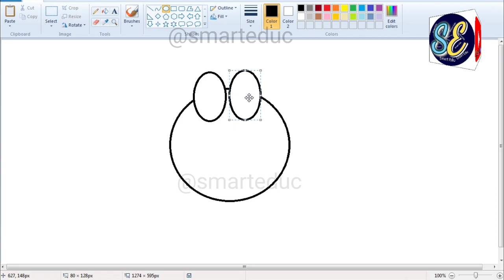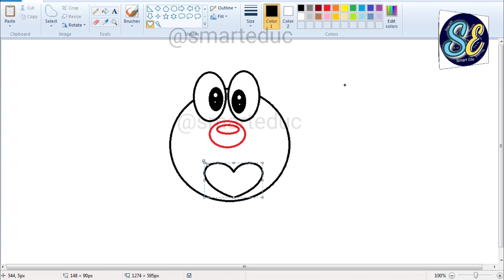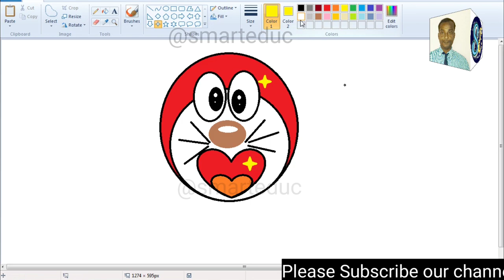How to easily Drawing in MS Paint software on Computer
3d painting drawing computer
holi painting drawing computer
computer painting drawing house
computer painting drawing simple
computer drawing and painting
painting and drawing in computer graphics
art drawing computer
paint computer drawing for beginners
beautiful painting drawing in computer
paint computer drawing boy
paint computer drawing bus
drawing computer and colour
painting colour drawing computer
paint computer drawing house
paint computer drawing cinary
paint computer drawing cartoon
computer drawing and coloring
computer drawing paint
computer coloring picture
computer drawing paint 3d
paint computer drawing emoji
art in microsoft paint
painting drawing for computer
paint computer drawing flag
paint computer drawing flower
how to draw computer in paint
paint computer drawing ghar
paint computer drawing girl
how drawing computer
painting drawing in computer
paint brush drawing in computer
ms paint drawing in computer in bengali
painting drawing in pc
ms paint drawing in computer house
art drawing in computer
simple paint drawing in computer
paint computer drawing in bengali
paint computer drawing instagram
paint computer drawing love
paint computer drawing logo
laptop drawing in paint
paint computer drawing moon
ms paint drawing computer
painting drawing on computer
ms paint drawing on computer
painting drawing on pc
paint computer drawing bangla
on computer drawing
computer drawing laptop drawing
paint computer drawing parrot
picture of ms paint
pc painting drawing
q painting
q painting class
q painting x
painting the computer
r painting
paint computer drawing snake
step by step drawing computer
paint computer drawing tricks
new computer drawing
computer drawing on
using ms paint to draw
painting drawing with computer
how to draw paint in computer
windows 7 paint drawing
how to draw paint window
art drawing laptop
3d computer painting
laptop paint 3d drawing
3d computer drawing
paint drawing easy computer
painting in the computer
2 in 1 drawing laptop
paint computer drawing 3d
painting easy computer
painting drawing easy computer

paining drawing computer